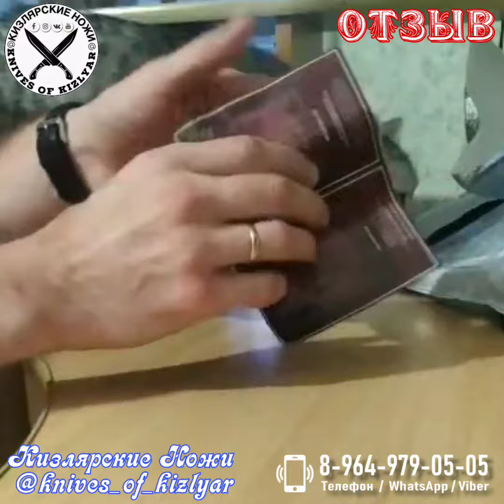Кизлярский Нож Егерь / ОТЗЫВ от КЛИЕНТА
Напишите пожалуйста нам на ватсапп, ответим на все Ваши вопросы Как заказать, цена, характеристики, в наличии или нет?